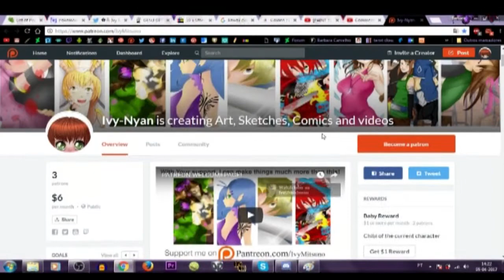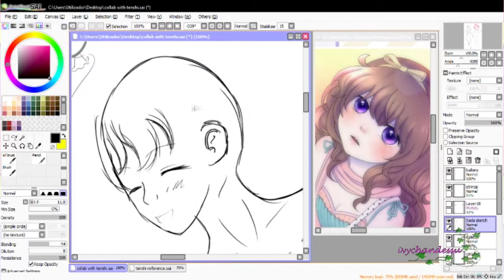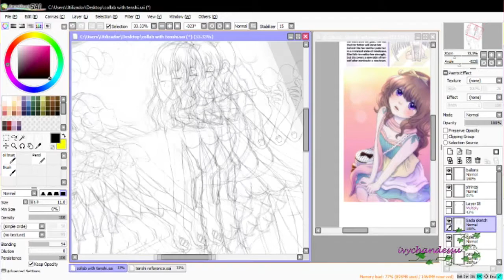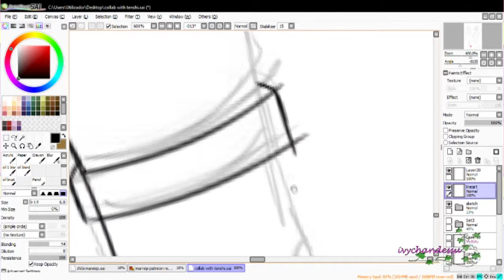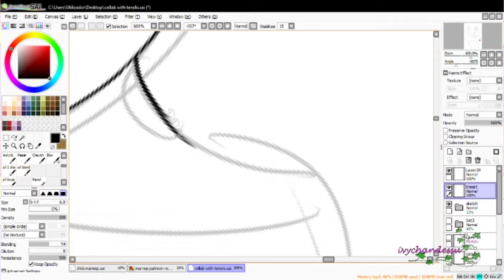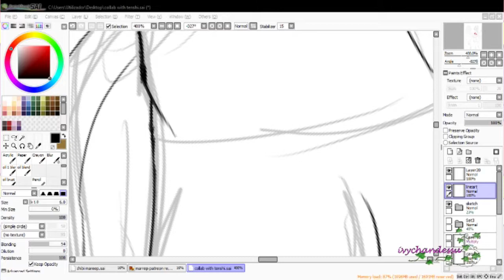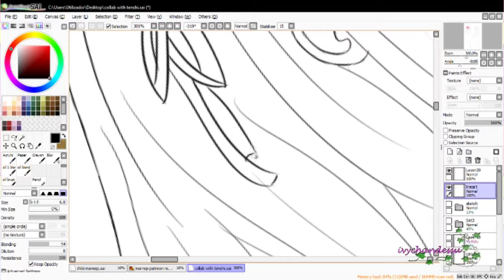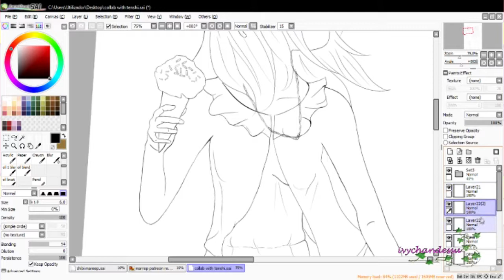[COLLAB] Two angels at a themed park(:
I did the line art , she is going to do the coloring, hopefuly she will make a speed paint too (:
However if this is too much for her I'll just send her the one where they are eating ice cream

But I will be honest with you, I kinda want to color this line art as well

I will do it sometime in the future with Copic markers, because you know, i love copic ♥

I hope you guys will enjoy this ^^, there are more to come...I hope haha xD

Characters Featured in this video:
Tenshi Ito she belongs to chibistar chan
Ivy Namigari belongs to me